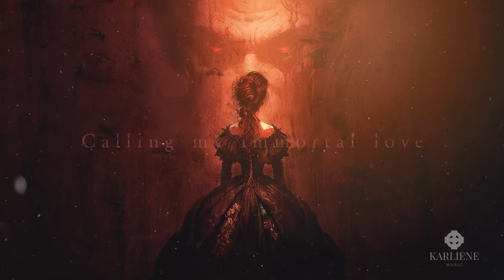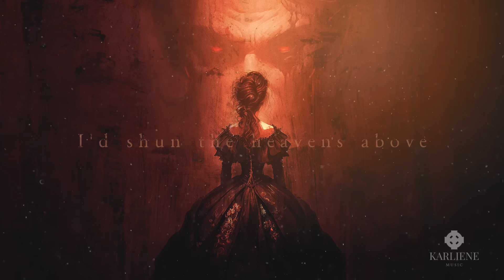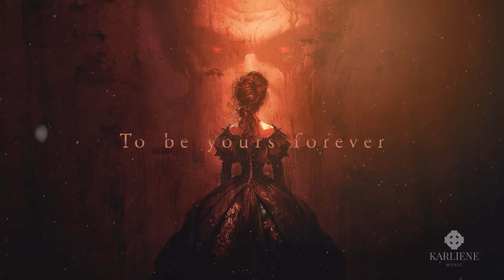Karliene - Dark Angel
to get access to tracks, free downloads, videos, interviews, artwork chit chats and more.

Dark Angel
Written by Karliene Reynolds

Dark Angel

Lately, I long for the dark
For your kiss of midnight
I hear the beat of my heart
As it echoes through time

Calling my immortal love
For your touch of Winter
I'd shun the heavens above
To be yours forever

Dark Angel
Grant me love eternal
Lull my heart
Make me your immortal
Dracula
Lay your kiss of crimson
Stay my heart
Death is the beginning

Life after life I have cried.
For our sweet love stolen
Death after death I have died
With my heart still broken

Searching for you in the dark
For you're locked from heaven
Darkness is what I'll become

Heaven cannot measure
Endless dark
Beside you forever